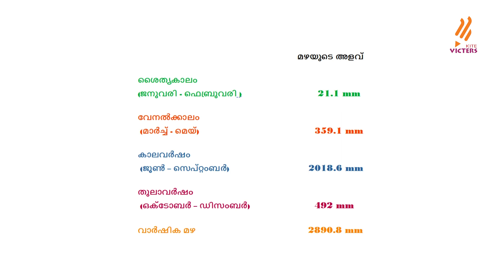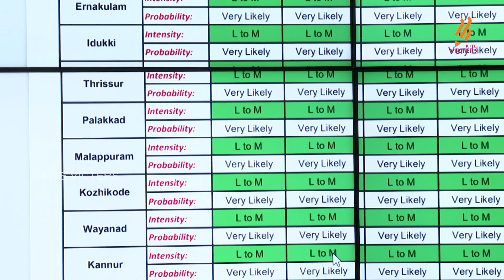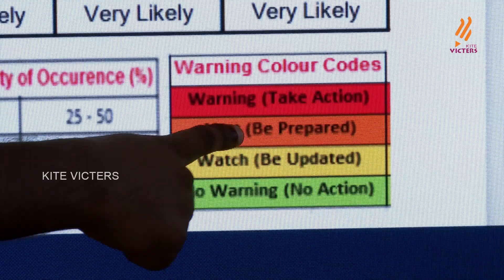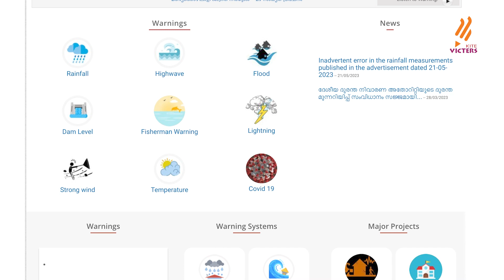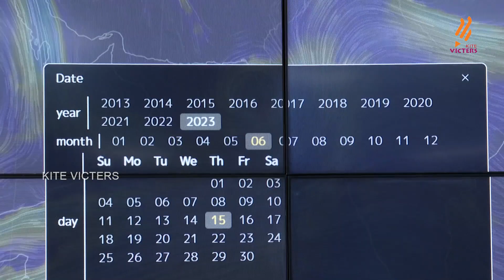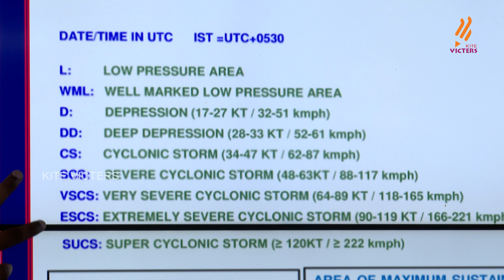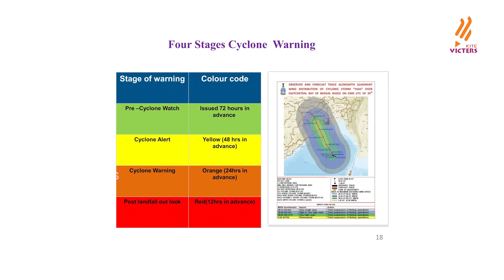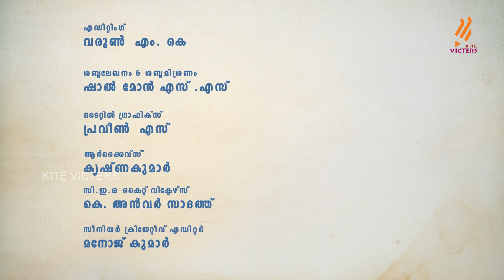Nammal Namukkayi | കാലാവസ്ഥാ മുന്നറിയിപ്പ് | Early Warnings | KSDMA | Episode 8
കാലാവസ്ഥാ മുന്നറിയിപ്പ്
നൽകുന്നതെങ്ങനെ എന്നറിയാം...